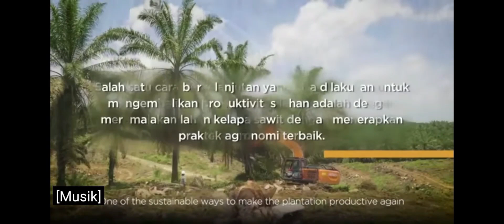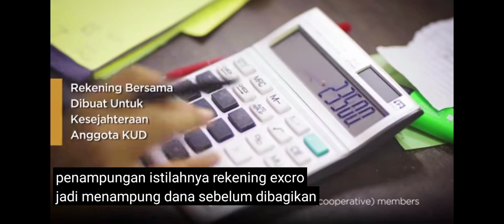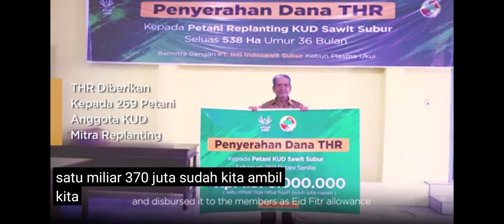Petani Mitra Asian Agri Tembus Rp 14 Miliar, dalam Program Kebun Replanting,daerah Ukui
sumber @AsianAgri